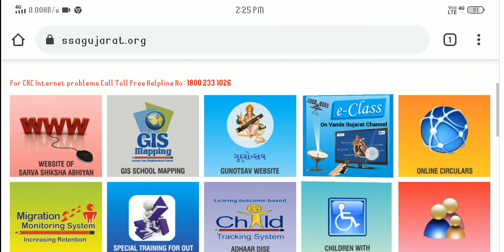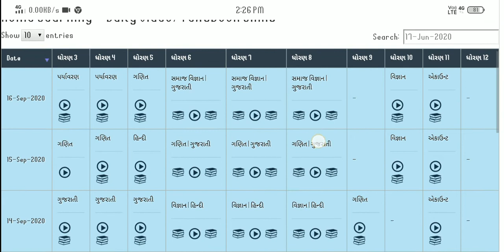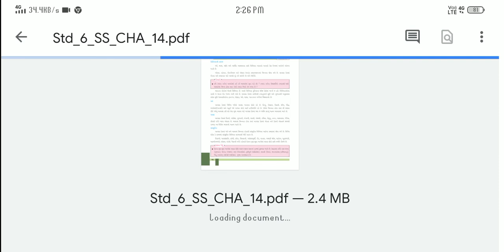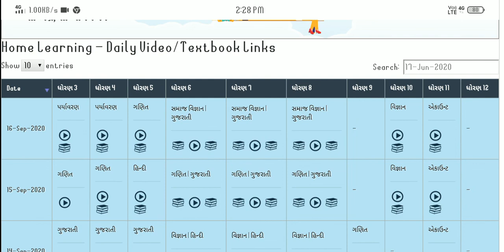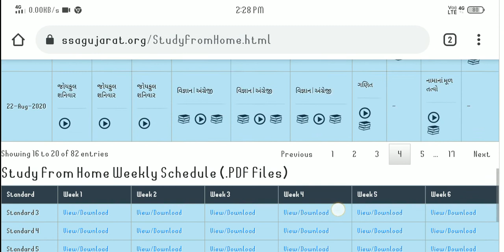ઘરે ફોનમાંથી અભ્યાસ | Homelearning Education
ઘરે શીખીએ અભ્યાસક્રમ | ઓનલાઇન શિક્ષણ